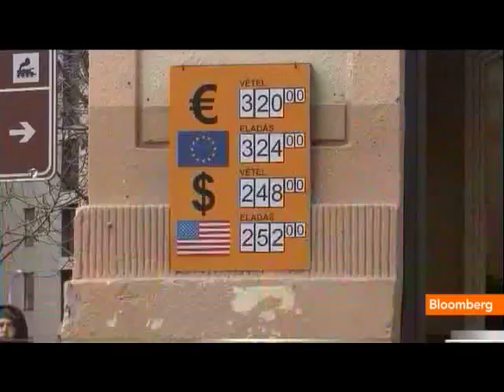Merkel Names Gauck as German Presidency Candidate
Feb. 20 (Bloomberg) -- Chancellor Angela Merkel named Joachim Gauck, a pro-democracy activist from the former East Germany, as the unity candidate for the mainly ceremonial role of German president after the resignation of the incumbent amid corruption allegations.
     Owen Thomas and Linzie Janis report on Bloomberg Television's &quot;Countdown.&quot; (Source: Bloomberg)